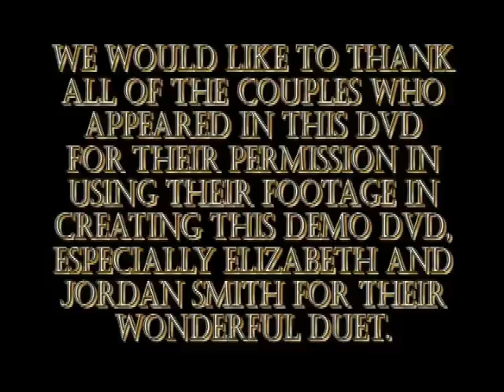Wedding Demo Video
Video highlights a beautiful duet sung by a young couple during thier wedding vows.  It is edited together with some footage of other weddings in different settings.